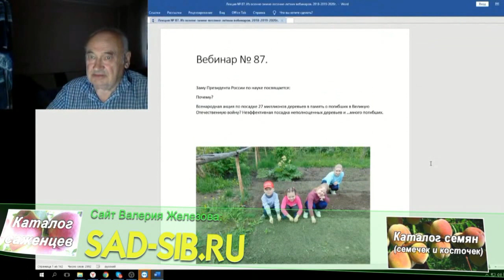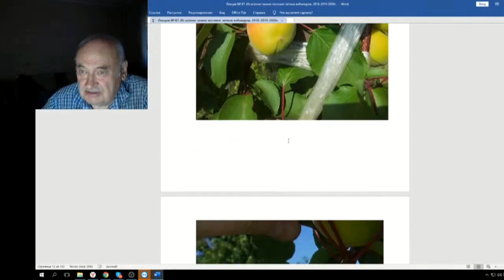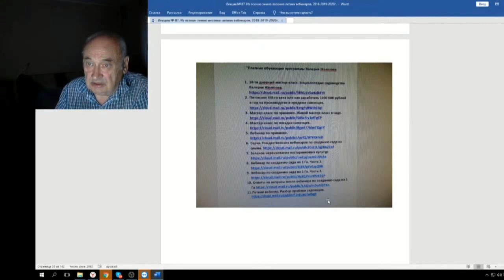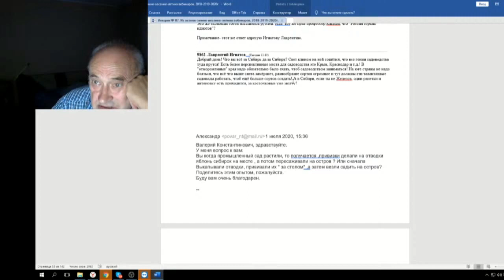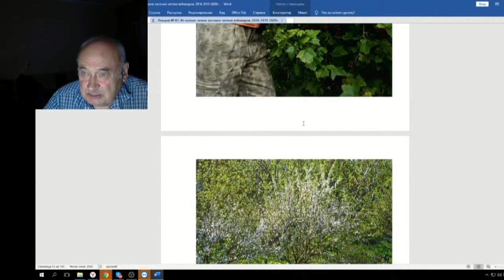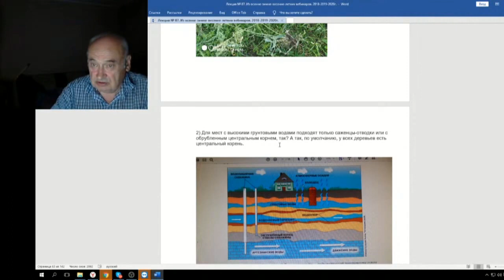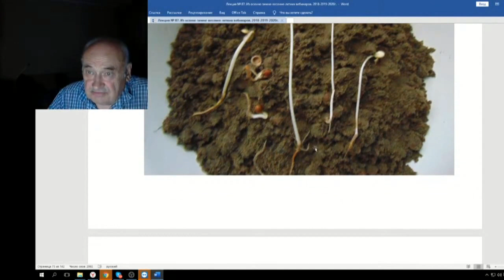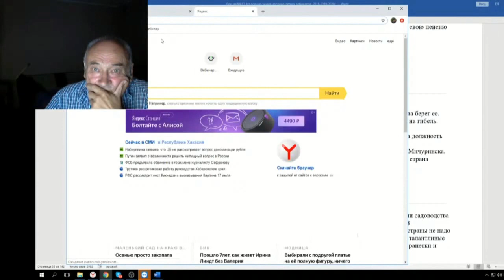87 ч 02 Повторение мать учения